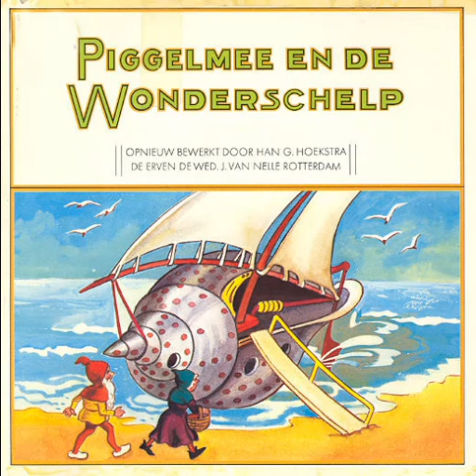Piggelmee En De Wonderschelp